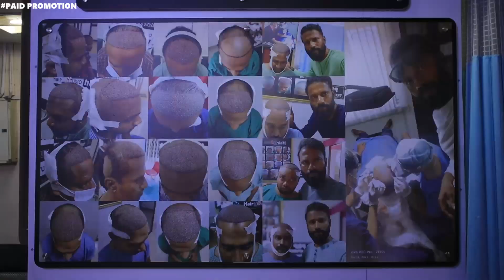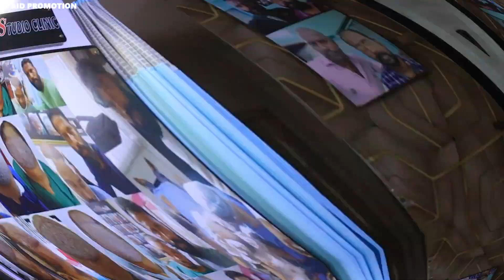Best Hair Transplant Clinic in Chennai | Hair Transplant Starts From 1999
Clinic Details : Chennai Hair studio clinic
Address : 3, Selvam Nagar, Pallikaranai, Chennai, Tamil Nadu 600100